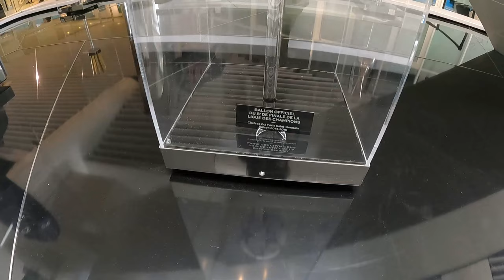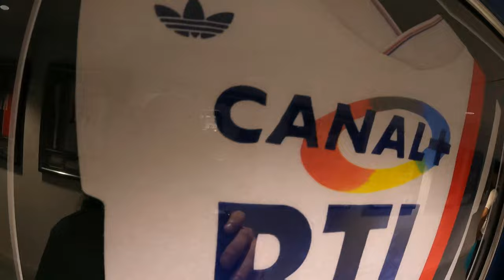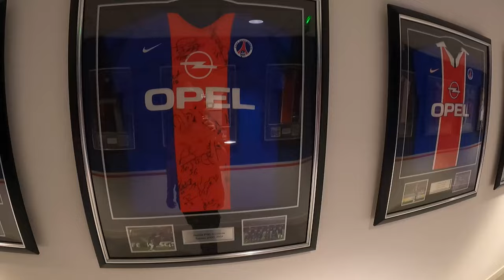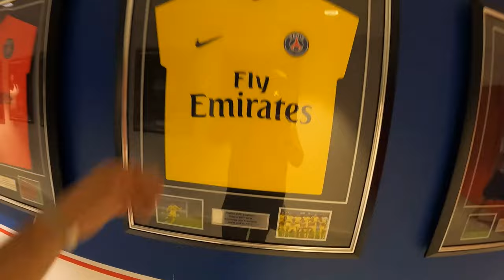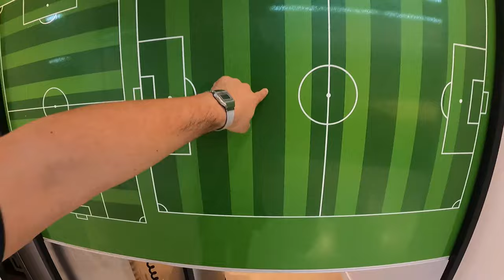Visitando el estadio de Messi el parque de los príncipes / Estadio PSG